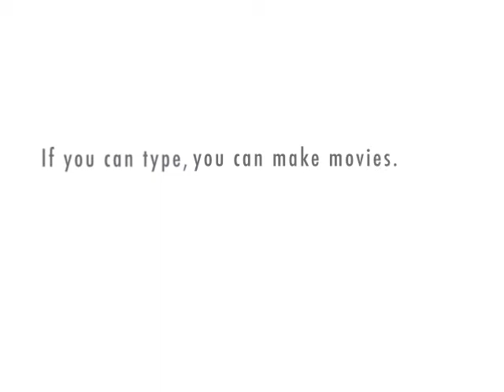fred and andrew, fred smashes him up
fred cusses andrew